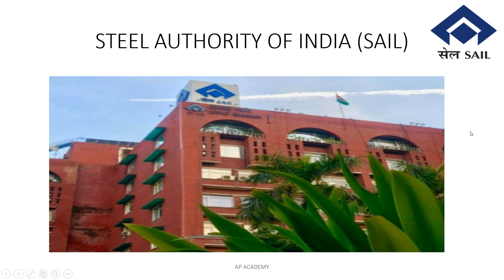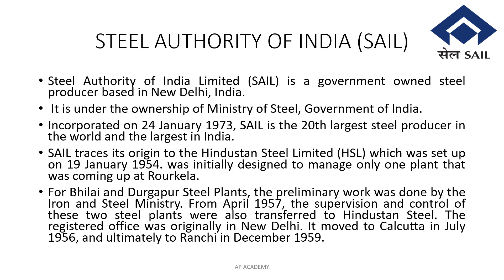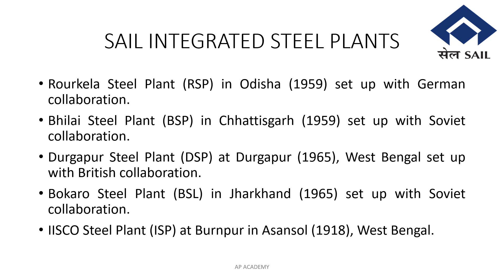L5 MAHARATNA COMPANY/ STEEL AUTHORITY OF INDIA (SAIL)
Introduction to Steel Authority of India